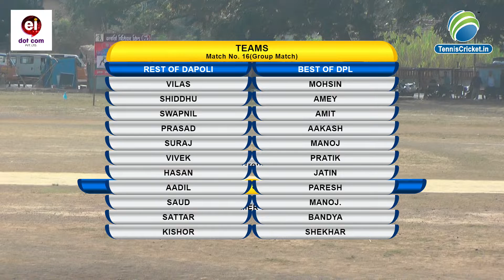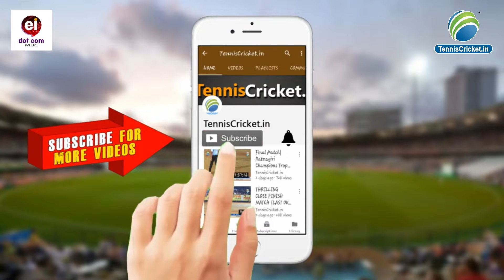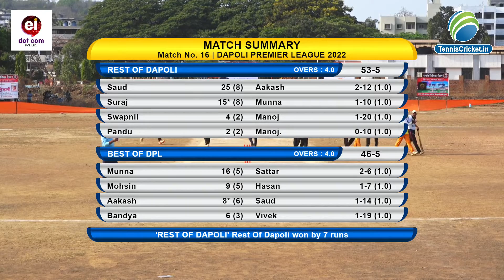REST OF DAPOLI VS BEST OF DAPOLI EXIBITION MATCH ||DAPOLI PREMIER LEAGUE 2022 SESSION 8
BROADCASTING CONTACT SAHIL CHAVAN 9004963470